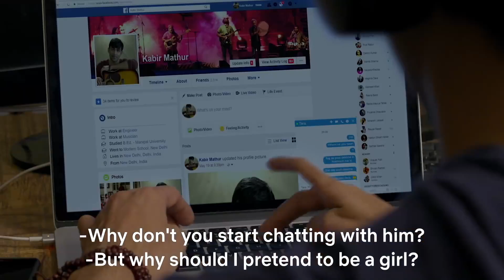Movie Review | Rajma Chawal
Rishi Kapoor’s father son drama Rajma Chawal has released on Netflix and is the story of a father who takes the aid of social media to reconnect with his son after he loses his partner. Rishi Kapoor uses a fake ID online of a girl to get his son to open up to him. Check out if this film with a unique take on father son relationships is worth your time in our review of Rajma Chawal only on TutejaTalks.